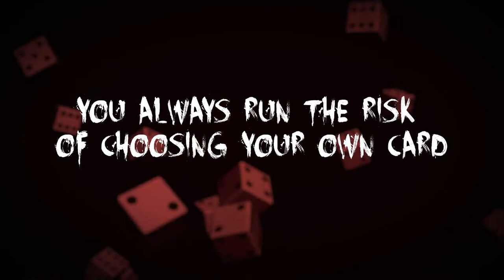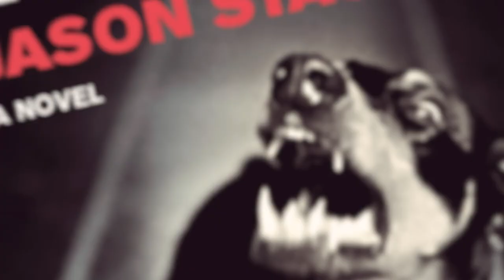Risk Book Trailer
'LET'S KEEP SHIT SIMPLE. WHAT ARE WE DOING? WE'RE GOING TO GO ON MISSIONS THAT WE DRAW FROM A HAT. RISKY MISSIONS. RISK, THAT'S ALL IT IS.'

Nelson Jekwa: young, black, privileged. Named after Mandela, his future blinks promisingly. Bored and high, he and his friends play a game of risk. But what starts off as some edgy fun, evolves, spawning an entire social movement. The goal: to help Africa get out from the bottom of the world's toilet. While missions are being executed all over the continent, Nelson's group plans tenheists to help pay back Africa's debts to the West. But their game has spun out of control.

Trailer edited by Dirk Tiffin

Shot by Jason Staggie and Krystof Kalina

Directed by Jason Staggie